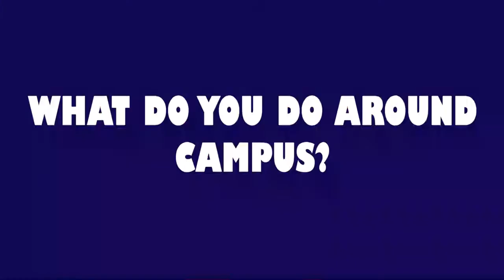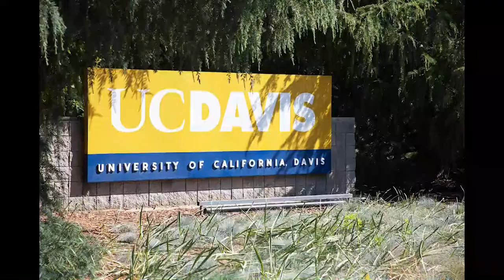COHS WPTV - 9/30/22